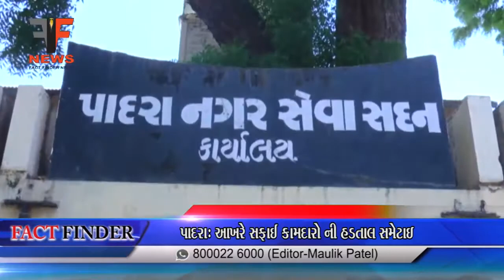પાદરા: આખરે સફાઈ કામદારો ની હડતાલ સમેટાઇ